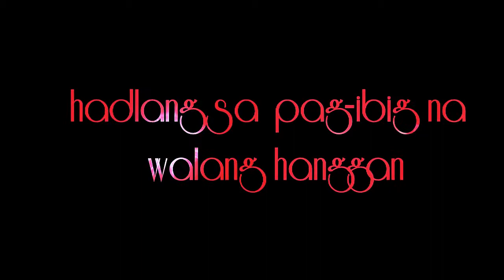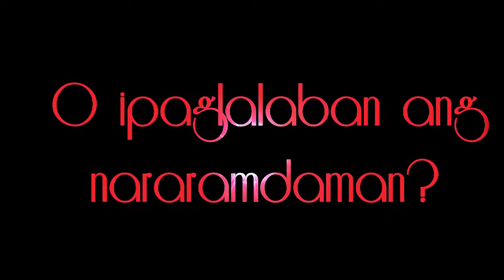Ang Pinaglahuan TEASER-2015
Akdang isinulat ni Faustino Aguilar sa pagsasabuhay ng mga estudyante ng SANHS. Trailer made by John Paul Lagado, Directed also by John Paul Lagado and Angelic Purgatorio. Made for the Movie Trailer Making Contest of SANHS